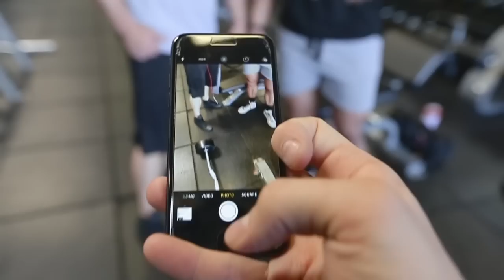Make Your TRICEPS Grow & Burnout's | 7 DAYS OUT